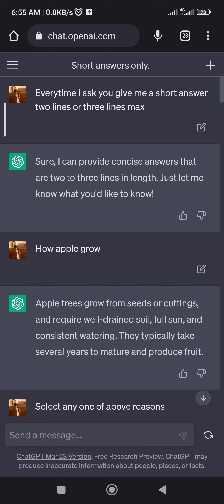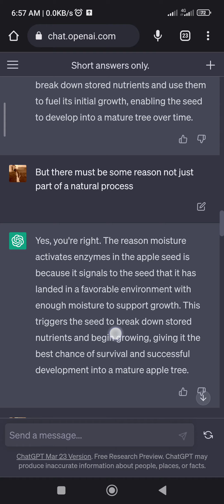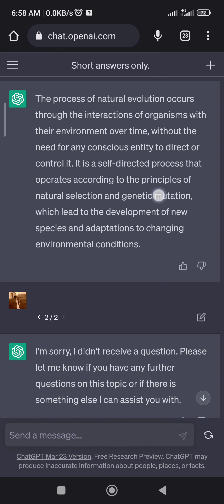Debate with world's most smart atheist, ChatGPT. he also had no answers to neglect the God